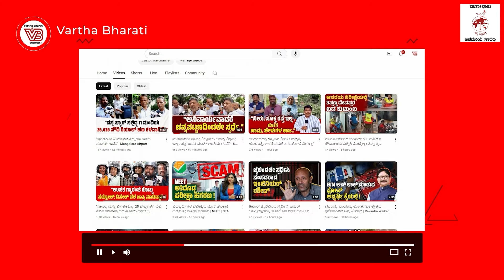ಬೆಳ್ಳಿ ವಿಜೇತ ಟರ್ಕಿ ಶೂಟರ್ ಯೂಸುಫ್ ಬಗ್ಗೆ ಭಾರೀ ಕುತೂಹಲ, ಚರ್ಚೆ ? | Paris 2024 Olympics | Yusuf Dikec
ನೋಡಲು ಸಾಮಾನ್ಯ ಅಂಕಲ್,
ಆದರೆ ಪ್ರಚಂಡ ಶೂಟರ್ ಈ ಯೂಸುಫ್ ಡಿಕೆಚ್ !